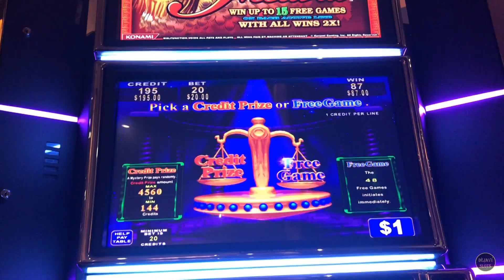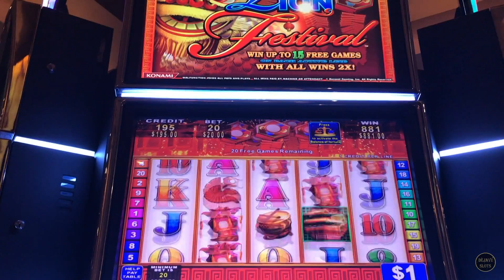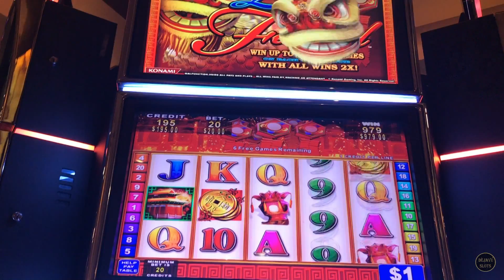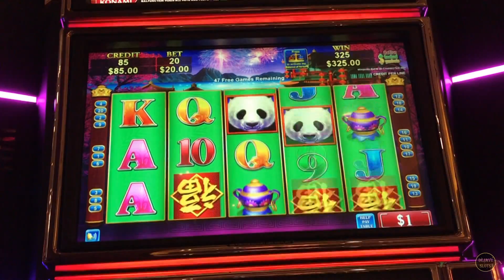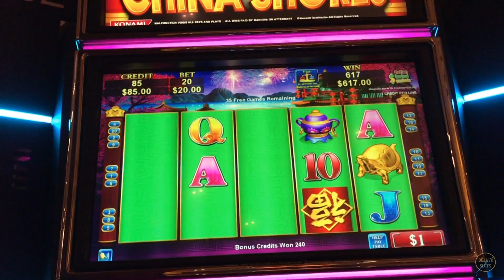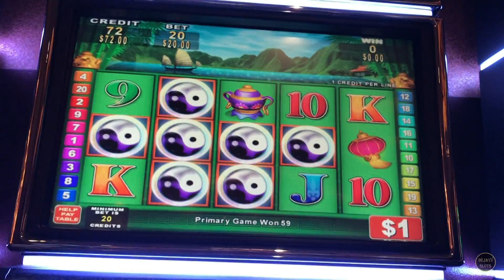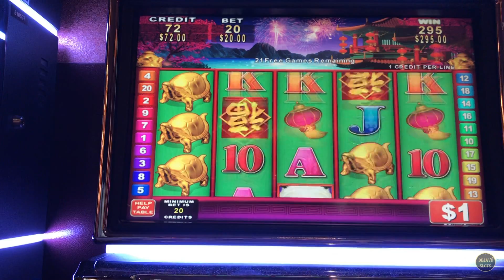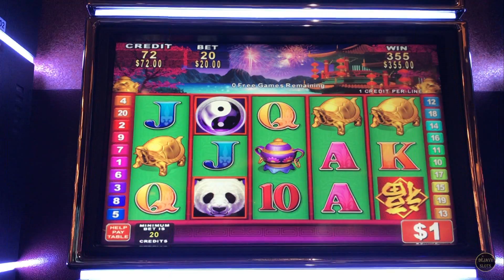☯ DOUBLE JACKPOT ON KONAMI SLOTS ☯ LION FESTIVAL & CHINA SHORES HIGH LIMIT SLOT MACHINE ☯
DOUBLE JACKPOT ON KONAMI SLOTS LION FESTIVAL & CHINA SHORES HIGH LIMIT SLOT MACHINE POKIES @ SAN MANUEL CASINO & PECHANGA CASINO AND RESORT.

can be Mailed to:
ARTHUR & KATHERINE

☯ DOUBLE JACKPOT ON KONAMI SLOTS ☯ LION FESTIVAL & CHINA SHORES HIGH LIMIT SLOT MACHINE Seullos Meosin 슬롯머신 ☯